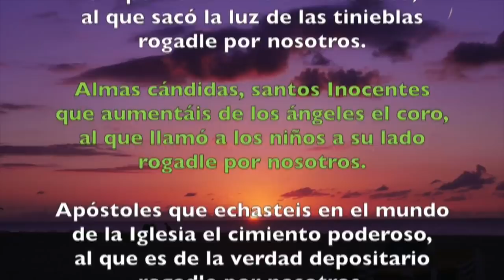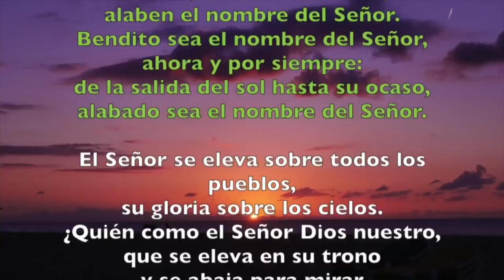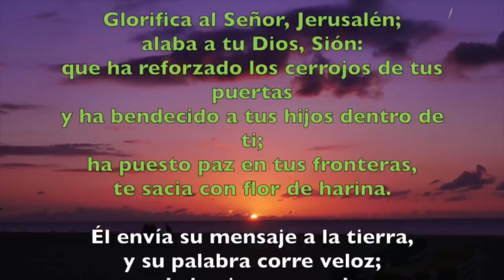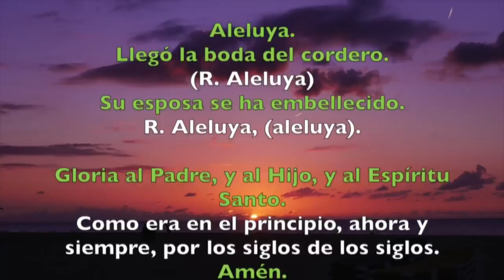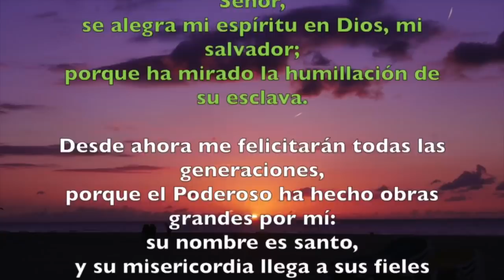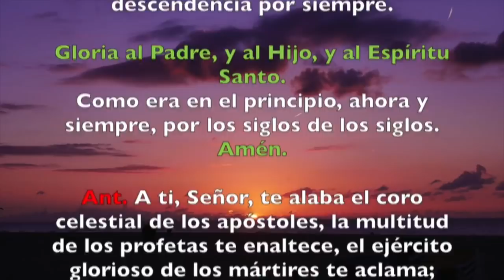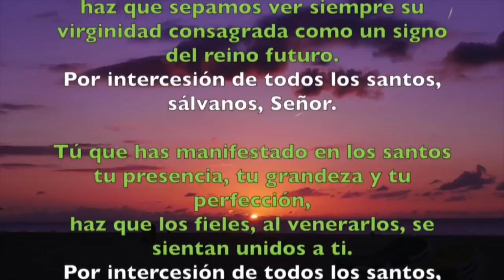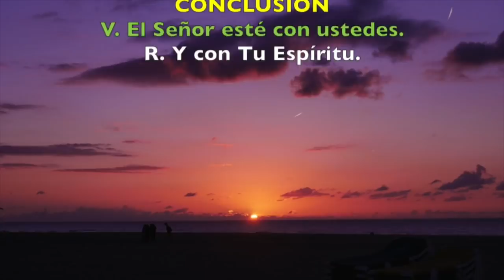Oración de la tarde (Vísperas) JUEVES 31 DE OCTUBRE 2019 | Padre Sam | Producción Crisol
I VÍSPERAS DE LA SOLEMNIDAD DE TODOS LOS SANTOS